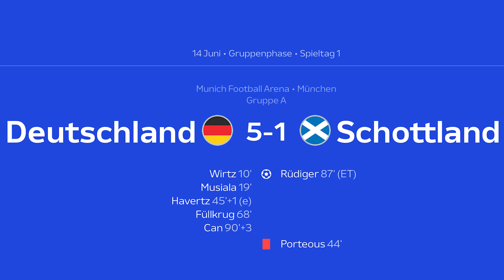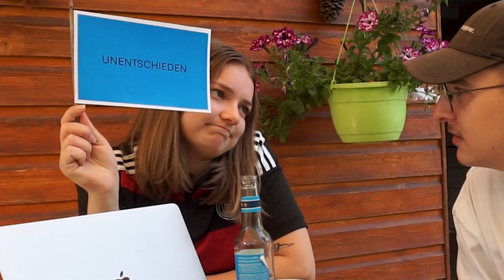ELVIRA - DAS EM HÜHNERORAKEL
Wir haben mit ELVIRA aka. EL VIRAL das offizielle Orakel für die Deutschlandspiele während der Euro2024!!

Lasst gern ein Like, Abo oder Kommentar da um mich kostenfrei zu unterstützen!

Checkt gern mein Soundcloud & Spotify ab für atzige Mukke mit Herz!

KussKussKuss.